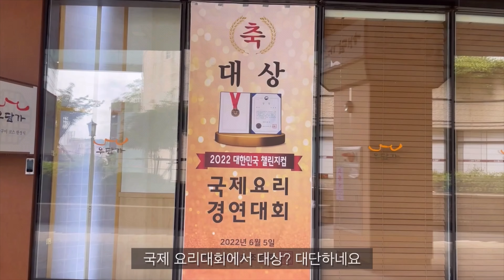임영웅이 사는 펜트하우스ㅣ복합 쇼핑몰ㅣ위치와 조망 최고!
이번 영상은 합정역 서교동의 메세나 폴리스입니다.
메세나폴리스는 서울특별시 마포구 양화로 45 서교동(서울) 에 있는 지상 39층, 지하 7층 규모의 고급 주상복합이며, 건설사는 GS건설입니다.

메세나폴리스 옆에 위치한 마포 합정푸르지오 단지와 함께 이 지역의 랜드마크로 부상했습니다.

합정역 옆에 위치해 있다보니 합정동 메세나폴리스로 알고있는 사람이 많지만, 메세나폴리스는 행정구역상 서교동에 속한다. 세아그룹 본사와 대형 쇼핑몰이 있어요.

원래 명칭은 '서교 자이 웨스트밸리' 였습니다.

메세나폴리스 쇼핑몰 지하 1층에 있는 중앙 광장은 활기찬 인공분수와 아름다운 조형물이 가득하며, 건축설계디자이너인 Jerde가 '합쳐진 우물'이라는 합정지역의 오래된 개념을 통합하여 핵심 군집 공간인 중앙광장을 형상화하였습니다.

메세나폴리스는 대형 마트인 홈플러스 합정점이 있으며, 이외에도 문화공간인 롯데시네마와 신한pLay스퀘어_라이브홀, 인사갤러리 등 다채로운 문화공간 등이 있고, 다양한 쇼핑과 레스토랑등 먹거리와 볼거리가 있는 재미를 더한 복합문화공간입니다.

스타벅스 코어 매장과 커피 포워드 리저브 매장도 있습니다.

바로 옆에 위치한 대형 서점인 교보문고가 입점된 복합쇼핑몰인 딜라이트스퀘어와 함께 핫플레이스 상권으로 부각되어지고 있고 메세나폴리스 쇼핑몰 지하 1층에 있는 중앙 광장은 활기찬 인공분수와 아름다운 조형물이 가득하며, 건축설계디자이너인 Jerde가 '합쳐진 우물'이라는 합정지역의 오래된 개념을 통합하여 핵심 군집 공간인 중앙광장을 형상화하였습니다.

This video is Mecenat Police in Seogyo-dong, Hapjeong Station.
Mecenatpolis is a high-end residential/commercial complex with 39 floors above ground and 7 floors below ground in Seogyo-dong (Seoul), 45 Yanghwa-ro, Mapo-gu, Seoul, and the construction company is GS E&C.

Along with the Mapo Hapjeong Prugio Complex located next to Mecenatpolis, it has emerged as a landmark in the region.

Since it is located next to Hapjeong Station, many people know it as Hapjeong-dong Mecenatpolis, but Mecenatpolis belongs to Seogyo-dong in terms of administrative district. There is the SeAH Group headquarters and a large shopping mall.

The original name was 'Seokyo Xi West Valley'.

The central plaza on the first basement floor of the Mecenatpolis shopping mall is full of lively artificial fountains and beautiful sculptures. Architectural design designer Jerde integrated the old concept of ’combined well‘ in the Hapjeong area to shape the central plaza, a core community space.

Mecenatpolis has Homeplus Hapjeong, a large mart, and in addition, there are various cultural spaces such as Lotte Cinema, Shinhan pLay Square_Live Hall, and Insa Gallery, which are cultural spaces. It is a cultural space.

There is a Starbucks Core store and a Coffee Forward Reserve store.

Along with Delight Square, a complex shopping mall with Kyobo Bookstore, a large bookstore located right next to it, it is emerging as a hot place commercial district. Designer Jerde incorporated the old concept of ’combined well‘ in the Hapjeong area to shape the central plaza, a core community space.

*bgm
한국의 젊은이들이 직접 작곡, 연주한 음악들입니다.